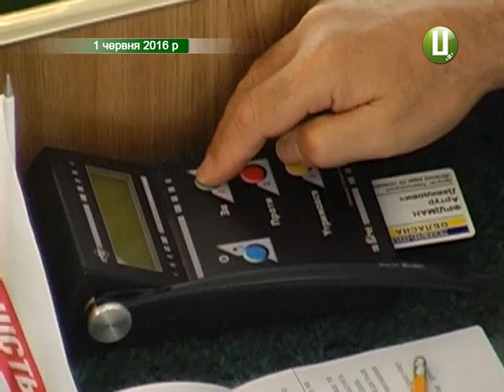Завдяки старанням обласних депутатів Хмельниччина на російському телебачені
Телеканал «Росія 24» у весь голос заявив про бажання нашої області стати автономною. Привід – звернення хмельницьких обранців до Президента та Прем’єр-Міністра України, яке вони прийняли на позачерговій сесії обласної ради 1 червня. У ньому депутати просили перейти на договірні відносини  у плані розподілу повноважень між Кабміном і владою на місцях. Кажуть, так хотіли пришвидшити процес децентралізації. В результаті – прославили Хмельниччину на всю Росію. З подробицями Надія Драганчук.